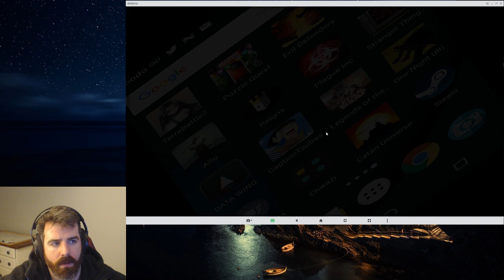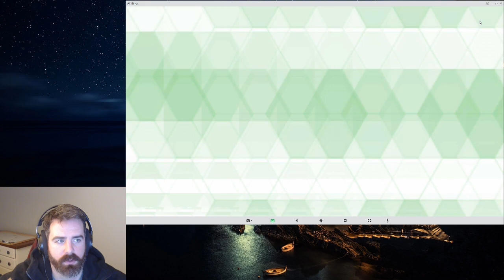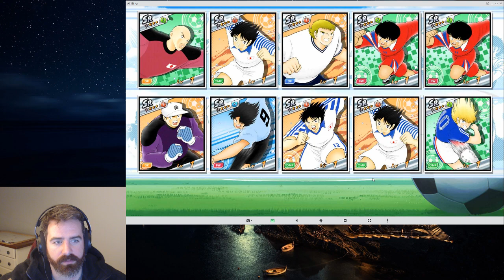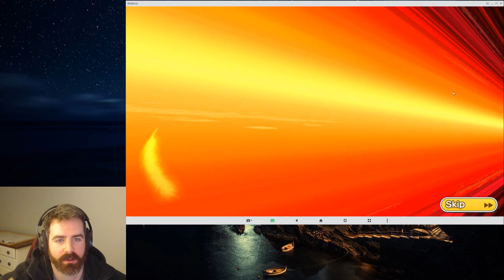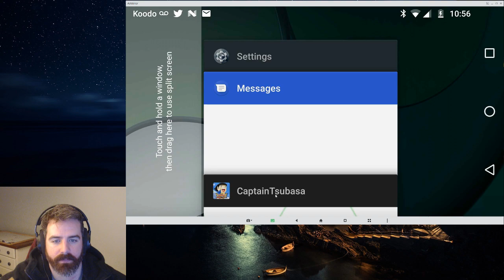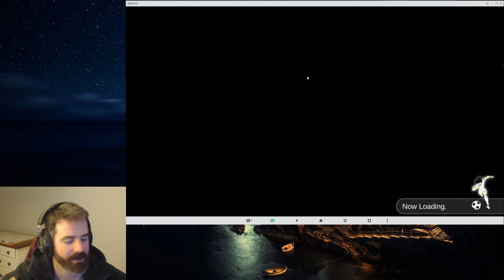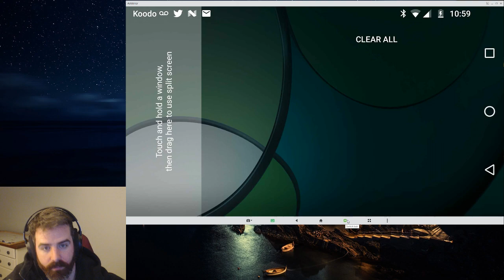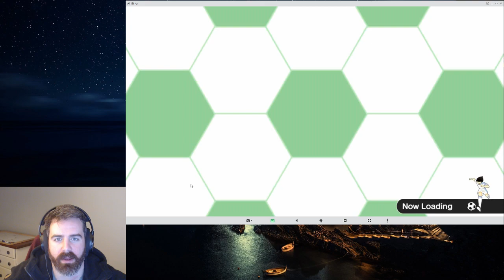Capt Tsubasa DT: 100 Dream Fest Pulls (EN / Global)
Hi all, happy new years! Thought I'd record some pulls and share it, sadly the game seemed to crash half the time I pulled and I wasn't very lucky but what can you do!